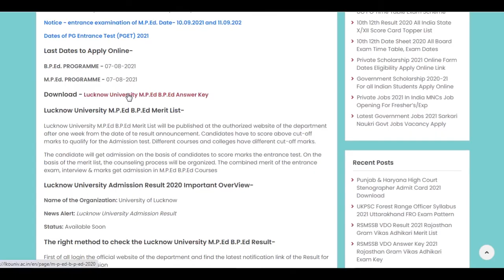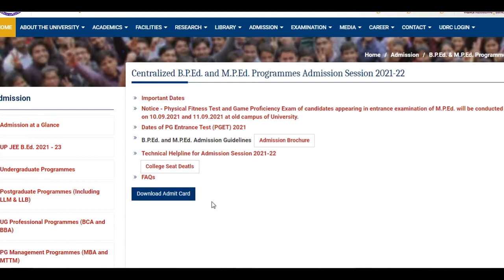Lucknow University B.P.Ed Answer Key 2021 PDF Set Wise of Questions Objection Form Download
The University of Lucknow has issued the Lucknow University B.P.Ed Answer Key PDF of all question paper series against the written examination conducted on10th September 2021. Check/Download Lucknow University B.P.Ed entrance exam answer key objection form through the official link available